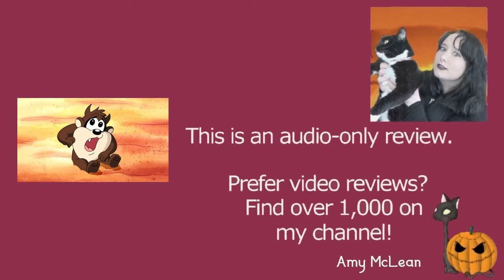Baby Looney Tunes S01E18 Taz You Like It | Review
MY BOOKS What's your review of the Baby Looney Tunes episode Taz You Like It (S01E18)? [OPEN FOR LINKS AND FACTS!] BabyLooneyTunes LooneyTunes Tweety Do you want to watch Baby Looney Tunes? Did you enjoy the full show or just parts of it? Scroll down for more information!

Amy McLean

About Baby Looney Tunes Season 1 Episode 18 (1x18) Taz You Like It

Wondering where to watch Baby Looney Tunes? Most of the films and TV shows I review can be found on Amazon Prime, Netflix, DVD, or blu-ray.

Baby Looney Tunes Cast and Characters:
Baby Bugs
Baby Daffy
Baby Tweety
Baby Lola
Baby Taz
Baby Sylvester
Granny